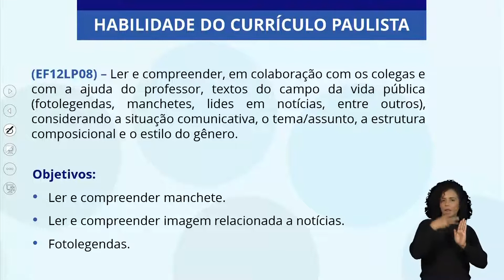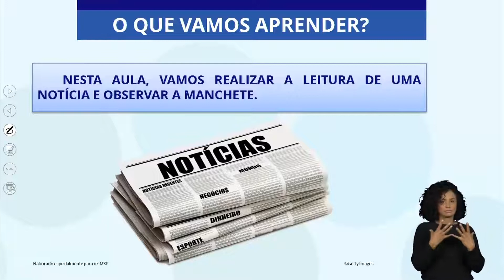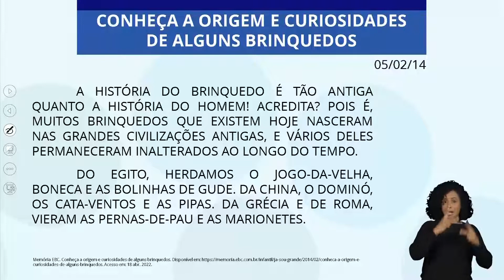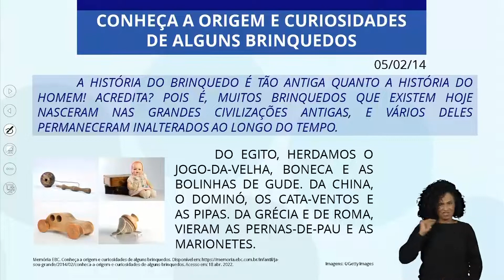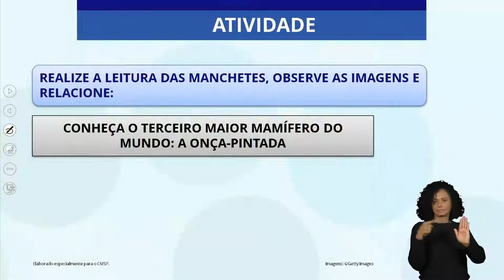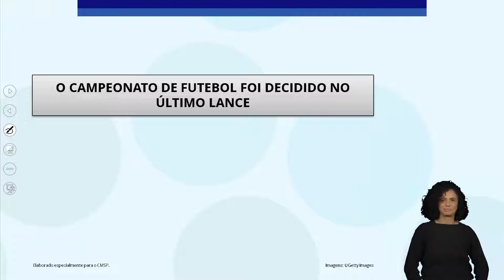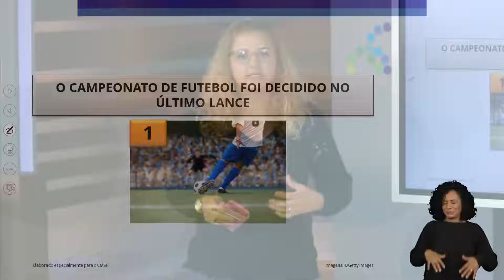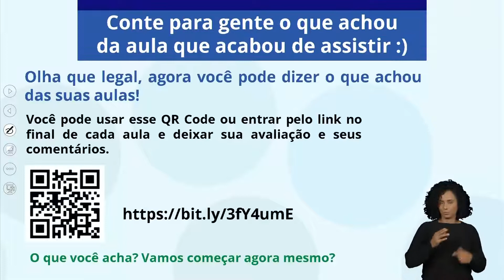11/05/22 - 3º Ano EF - Língua Portuguesa - Manchete e imagem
Docente estúdio: Joyce Andrade
Moderadora: Genoveva Alves